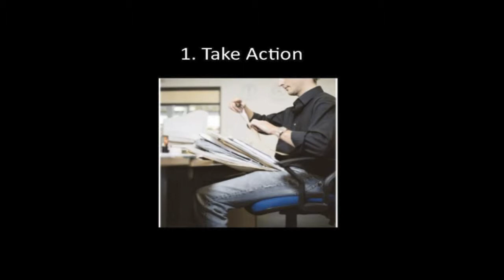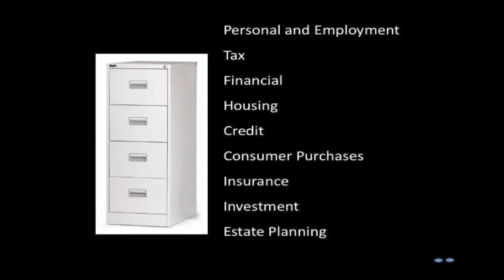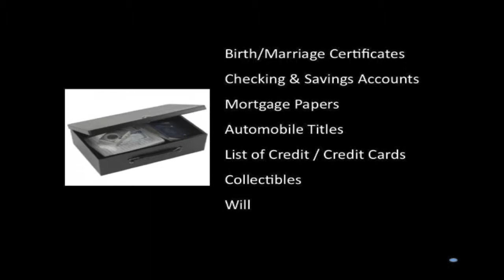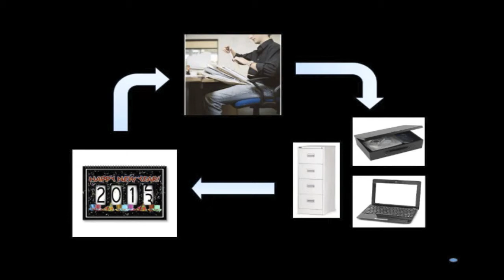Two Things You Have to Do: Danielle A Edmonds